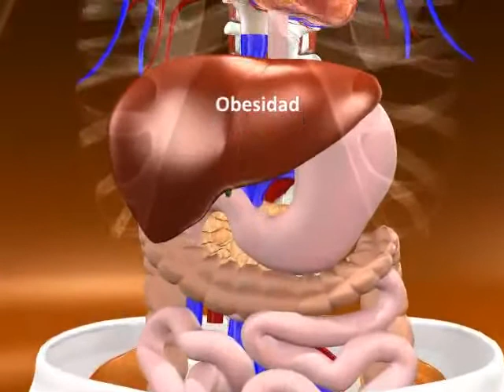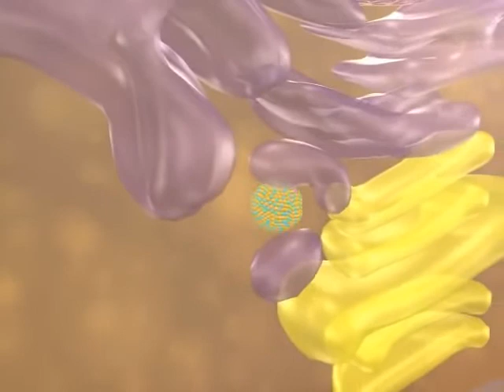Causas y Consecuencias del Aumento de Trigliceridos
Video instructivo donde se explica las causas de la cifra elevada de trigliceridos y tenga en cuenta que ademas de las personas con sobrepeso, tambien las personas delgadas pueden sufrir de altas concentraciones de trigliceridos o colesterol.